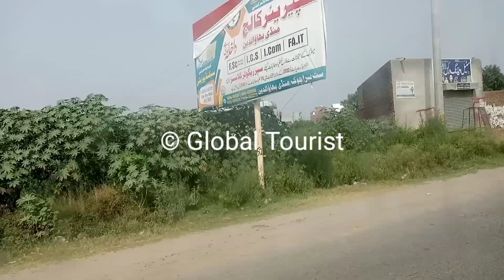Mandi Bahaudin |City Of Lions |Visit Mandi Bahauddin | A Historic and Beautiful city of Punjab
In this video  I will show you Mandi Bahudin.
 🔹ویڈیو کی بہتر کوالٹی کے لیے یے سیٹنگ میں سے 1080  سیٹ کریں🔹
Set 1080p from Video Quality Settings for better video quality.

Visit Mandi Bahauddin | A Historic and Beautiful city of Punjab
helicopter showered money
barat guests in punjab
agricultural farmhous | Mandi Bahauddin Pakistan
Mandi Bahauddin Most Famus Place
mandi bahauddin news today
Mandi Bahaudin city view
Mandi Bahauddin Documentary & History In Urdu Hindi || Mandi Baha Uddin Punjab Pakistan

City Of Lions
Mandi Bahauddin | Citrus | Sarsabz Fertilizers
which city is called the city of lions?
Mandi Bahauddin City | Mandi Bahauddin, Malakwal & Phalia Tour | city of Lions Mandi Bahauddin
AAKI آکی
mandi bahauddin famous food
why mandi bahauddin is called city of lions
mandi bahauddin famous places
mandi bahauddin villages list
mandi bahauddin history
mandi bahauddin map
famous personalities of mandi bahauddin
mandi bahauddin history in urdu
Ahla آہلہ
Aidal عیدل
Ainowal عینووال
Ajjowal اجووال
Bagga Pump بگا پمپ
Beer Pindi Jharana
Bhachar بھچر
Bhikhi Sharif بھکھی شریف
Bir Pindi Jharana
Bohat بوہت
Chak Basawa چک بساوا
Chak Dwaka
Chak Fateh Shah چک فتح شاہ
Chak No. 2 Shamali چک نمبر 2
Chak No. 3 چک نمبر
Chak No. 41 چک نمبر (Mand)
Chak No. 51 (M.B.Din)
Chak No.37 (taratibi)
Chak Sher Muhammad چک شیر محمد
Chhimmon + Bagga Pind
Chillianwala چیلیانوالہ
Chorund چورنڈ
Dhok Jori ڈھوک جوڑی
Dhok Kasib ڈھوک کاسب
Dhok Murad
Dhok Nawan Lok ڈھوک نواں لوک
Dhok Shahaani ڈھوک شہانی
Dhok Shahanni
Dhoke Malowal – Tibbi Malowal
Dhoke Nawan Loke
Dolowal ڈلووال
Hassan حسن
Jaisak جیسک
Jayya جیہ
JHULANA
Kadhar کدھر
Kakowal کاکووال
Kakuwal کاکووال
Kandhanwala کندھانوالہ
Kharlanwana
Khewa کھیوہ
KHIZAR
Kot Baloch کوٹ بلوچ
Kuthiala Sheikhan کٹھیالہ شیخاں
LakhneWala لکھنے والا
Makkewal مکے وال
Mand chak no.41
Mangat مانگٹ
Mohabat Pur محبت پور
Mong مونگ
Munshi Mohalla منشی محلہ
Murala مرالہ
Pandowal Bala پانڈووال بالا
Pindi Alhani پنڈی الہانی
Pindi Bahauddin پنڈی بہائوالدین
Rakh Baloch Kalan رکھ بلوچ کلاں
Rasul رسول
Rattowall رتووال
Sahna ساہنا
Shaheedanwali شہیدانوالی
Sivia سویہ
Sohawa Bolani سوہاوہ بولانی
Sohawa Dilloana سوہاوہ دلوآنہ
Sohawa Jumlani سوہاوہ جملانی
Sohawa سوہاوہ
mandi bahauddin food
mandi bawal din
mandi bahauddin song
mandi bahauddin hakim mall
mandi bahauddin mobile market
mandi bahauddin gaon mahiye
mandi bahauddin shadi helicopter video
mandi bahauddin mahiya
mandi bahauddin railway station
mandi bahauddin phalia

globaltourism short video
 short videos
Youtbe shorts
Youtube short videos
Yt short video
 ●▬▬▬▬▬ஜ۩۞۩ஜ▬▬▬▬▬●
 © Copyright @ Global Tourist. 2019. Any illegal reproduction of this content will result in immediate legal action.